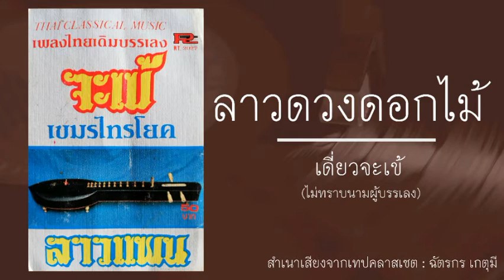ลาวดวงดอกไม้ เดี่ยวจะเข้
ลาวดวงดอกไม้ : เดี่ยวจะเข้ (ไม่ทราบนามผู้บรรเลง)​

สำเนาเสียงจากเทปคลาส​เซต​ : ฉ​ั​ต​รกร​ เกตุ​มี